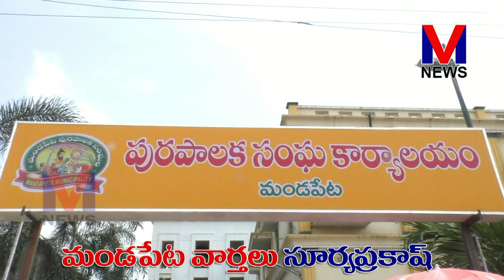వాడవాడలా రెపరెపలాడిన మువ్వన్నెల జెండా...72వ స్వతంత్ర దినోత్సవ వేడుకలను ఘనంగా జరుపుకున్న ప్రజలు...